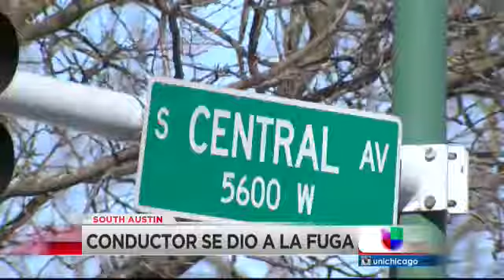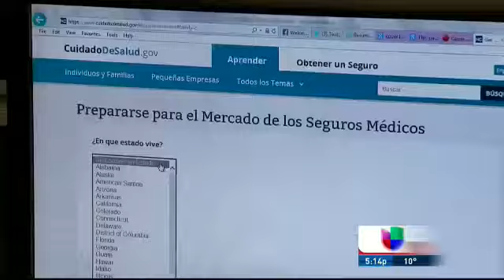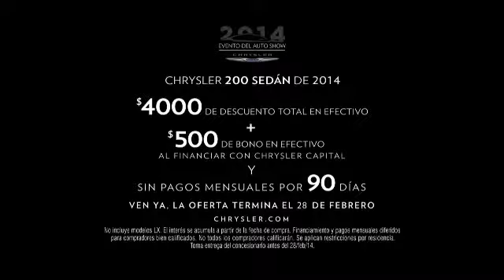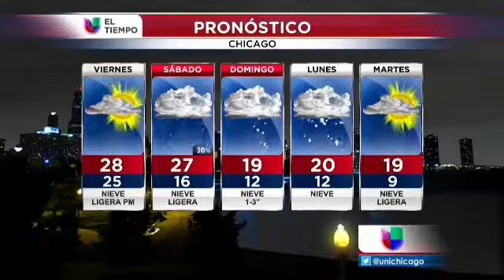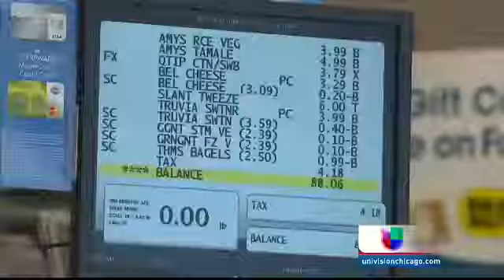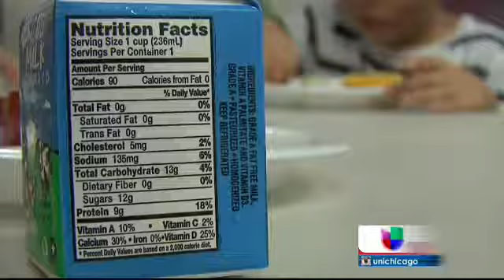AIRCHECK 2014 02 27 5PM